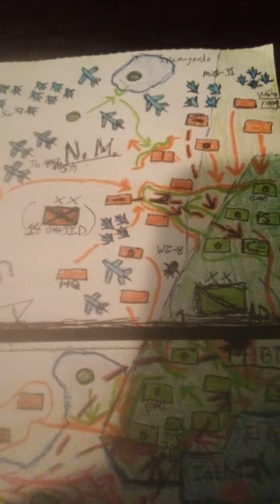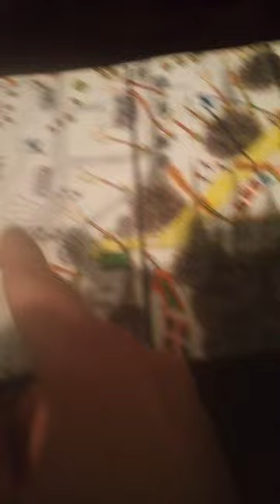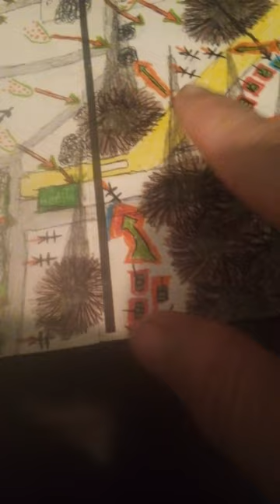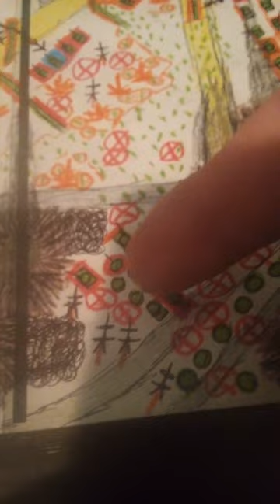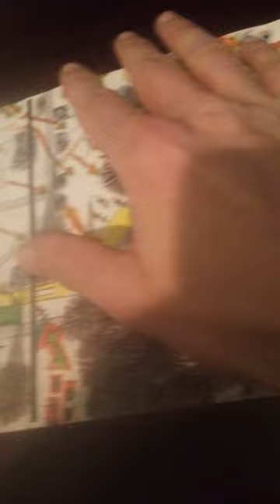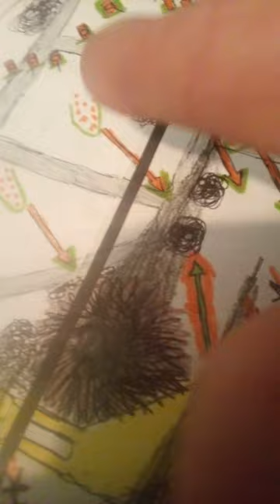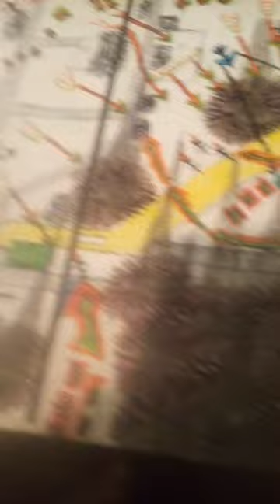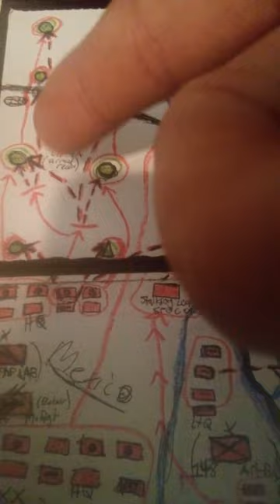Hypo-doccu Tx: (PT 6) El Paso/Ft Bliss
Still within hour 1 of the invasion, at the Biggs Army Airfield, 3 Amer1can Armored Companies of the 1-35 Armored Regt (2nd Bde, 1st AD) faced-off against 2 Pakistani Army Battalions (1 Armored, 1 Mechanized Infantry). along with also, 1 Company from the 5th Armored Bde's 1-360th Inf Regt. Of the Amer1can forces, the troops of the 1-360th Armored Regt, were en route to conduct live-fire training drills, with recently signed-out AT-4 systems, in addition to already having had just signed-out personal wpns( M-16A4's and M249"SAW" LMGs); the aforementioned signed out moments prior to the initiation of the invasion, as per the installation's Redcon-status, due to rising international hostilities as the Sino-Russ1an naval drills provided a backdrop for increasing active unit readiness, mainly within border areas. Likewise were the sub-units of the 1st AD, and the 11th ADA either conducting battalion-level exercises, similar to what Russ1an's called "snap-drills," with vehicles and signed out wpns and ammo within training areas. OR, set-up and on full alert as it pertained to the Battalions of the 11th ADA, including it's one THAAD Battery, all within the training areas to provide force-protection with their Air Defense assets. Upon the clock striking midnight, within the Biggs Army Airfield portion of the Post, the Company passing through to train with AT-4's at the range, were taken-aback by the intensity of the m1ss1le str1kes, and artillery barrage (including pinpoint, precision str1kes with long range shells). These devestating blows against the installation, caused mass casualties, in the thousands, while other forces not completely decimated by such, were regrouping: preparing for the forces they anticipated would come, with ONLY minutes to steady themselves and brace for an assault. Pakistani Armored troops, Tanks and Armored Infantry, smashed their way into the Post, with the Mechanized Infantry Battalion following-up behind the heavier Armored Battalion, both of the 14th ID of the Pakistani Army, a locally-based trojan element. Casualties suffered by the invaders we're minor, with the loss of 3 Al Khalid MBTs, 1 Viper IFV, and 2 Sa'ad APCs. with 8 KIA's among the dismounted infantry troops. in total: there were 36 Pakistani KIA's, and 40 WIA's. Amer1can losses were far heavier, with 540 KIA's, with 50 POW's (of which ALL were WIA's). This battle occured within 30 mins of the larger invasion's beginning, and lasted no longer than 30 mins, as m1ss1les continued to pass through the battle-space, as well as land within it, causing ENORMOUS destruction, along with artillery strikes, and even loitering munitions (CH-901A) and air str1kes via a pair of MiG-31K's providing close air support. Despite ALL of the overwhelming firepower, and loss of comms and ISR capabilities on the Amer1can side, they still managed to get off some sh0ts, before being destroyed in-turn. Mostly, the M1A2's ended up being the most effective element of the battle, although they didn't last long; however: briefly, their 120mm guns hit what they fired at, most tanks only getting off 1 sh0ts per vehicle. Infantry dismounts with AT-4's did cause some wounded, and 3 of the Pakistani KIA's (dismounts), but were largely ineffective, and h1t early-on by well-directed mortar str1kes by Pakistani 81mm mortars, and Ch1nese 155mm shells (both directed by an orbiting WZ-8 stealth dr0ne high in the skies above). Also, it should be said, that within the opening m1ss1le barrage, the Rear-Detachment, an ad-hoc Company element of the 1st AD Combat Aviation Bde of non-deployable troops from throughout the various Bttn's of the Bde: were largely wiped out upon various C.M.'s and B.M.'s crashing into their specific trgts within the Biggs Army Airfield portion of the Post. This, having had occured within the first 30 mins of the str1kes then-occuring all throughout the installation as a whole. As the Aviation Bde was largely deployed to Europe at the time of the invasion, there were only a relatively scant amount of it's total personnel from within its ranks, remaining on Ft Bliss at the time of invasion. Otherwise, as Pakistani forces entered the installation (2 Bttn's mentioned pertaining to this portion of the Post), the very short-lived combat was intense, but ended quickly, as the defenders simply couldn't withstand all the wpnry being thrown at them; all of which, laying waste to their armored assets present, as well as the dismounted infantry forces of one of the Companies of the 1-360 now present in the area.